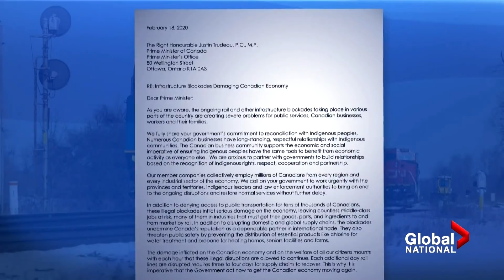Canadian rail blockades: What kinds of challenges are being faced by feds, economy?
As pressure mounts on Ottawa to end the rail blockade crisis in Canada, Mercedes Stephenson looks at how the government can't order police to take action, and explains how one lawyer believes there may be a creative solution if everyone comes to the table.

The ongoing rail blockades over B.C.'s Coastal GasLink pipeline is affecting jobs and the economy. As Eric Sorensen explains, the domestic troubles are expected to worsen as the world braces for the economic impact of the COVID-19 outbreak.